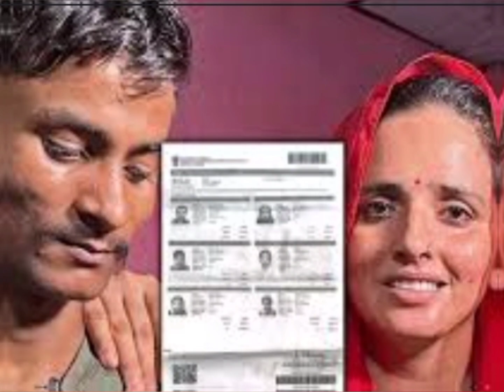seema applied for indian citizenship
love story
pakistani girl and indian boy love story